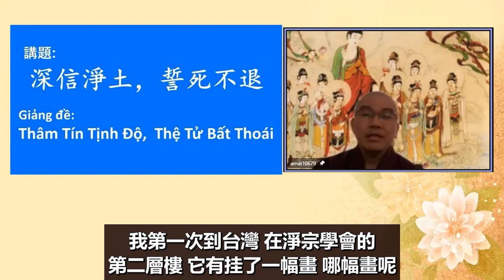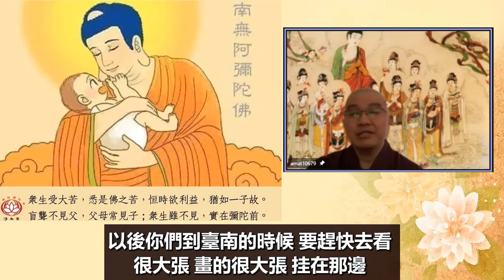學悟法師075Ab你想彌陀 彌陀想念你。念念相應 哪來不得成就的道理呢20211030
我第一次到台灣 在淨宗學會的第二層樓 他有挂了一幅畫 哪幅畫呢 我很喜歡看這一張 這一張！在臺南淨宗學會二樓 有這一張 我以前剛剛到的時候 看到這一張 那個心 看到阿彌陀佛抱著這個小孩 那種很親切 就好像一個父母想念兒女 趕快回家！就好像一個父母一直想念孩子
“你什麽時候回家？”
那個阿彌陀佛的眼神 看到這個小孩 很親切的 而且他的愛護 慈悲 甚至於超過父母那種 對兒女的想念 所以有一次 我就問我們學會裡面的一些老菩薩 因爲裡面很多一些住眾 住眾很多 挂單的人也很多 有一位老人家來跟我説
他説：“學悟法師 這個圖片你知道嗎？”
他説：“我跟你説 這個圖片 就是阿彌陀佛要我們趕快回家 不要呆在我們這個六道輪迴 趕快回來 因爲回家真好！”
這位老菩薩已經往生了 但是 他講的那句話 讓我很親切 所以 阿彌陀佛每天想著我們啊
“孩子啊 什麽時候回家？”
該回家的時候 趕快回家 不要呆的太久 在這個地方 只有苦沒有樂 所以到現在 對著阿彌陀佛 就好像父親一樣 天天看著我們 什麽時候能夠跟他們在一起 阿彌陀佛每天都是這麽的想 不但阿彌陀佛 連十方一切諸佛如來也是這樣的想念
然後到了西方極樂世界 父親就好像阿彌陀佛 觀世音菩薩 大勢至菩薩 都好像我們的長輩 而且生到西方極樂世界 都是我們的兄弟姐妹 所以這種的感覺 我相信對於我們每一個人的念佛的人 會有一種想念 希望大家也是一樣！這位老菩薩常常跟我講“要趕快回老家！”因爲我以前在臺南淨宗學會住了很多年 所以回家真好 真的 爲什麽真好呢 我有一個朋友 很好的朋友 現在也是我的道場的護法 很好的朋友 一般我們講的就是 對女生… 男的 哥們
他是一位商業家 做生意的 但是他把家 排為第一 把生意排為第二 都是以家爲主的 所以他十點去公司 三四點就回家了
我有一天就問他：“你一大早就回家做什麽？”
他説：“回家真好啊！”
那個回家的感覺真好！他爲什麽喜歡回家呢 感覺麽 這個感覺的意思就是說 溫暖 和睦 關懷 愛護 所以回到家裡很幸福 回到家裡很快樂 因爲家裡帶來溫暖 所以讓他感覺 回到家裡真的很舒服 回到家裡感覺到 很踏實的感覺 如果今天這個家庭 天天吵架 你討厭我 我討厭你 你不喜歡我 我不喜歡你 你會想回家嗎 你回家沒什麽意義 你每天回到家 都吵架 不是吵架 就是討厭你 所以現在爲什麽 很多一些大富大貴的【富而不樂 貴而不安】什麽原因？很多
所以尊敬的諸位同修大德 雖然這個簡單的道理 但是我們一定要透徹的瞭解 真的 你在一個家庭裡面 在一個好的環境裡面 你回到那個家庭 你的心裡很踏實 就好像我們回到西方極樂世界 爲什麽很踏實 爲什麽這麽快樂 因爲跟我們這個世界是不一樣的 這個世界帶來不安全 不可靠 有生必有死 有生必有病 個種種的 所謂的 八煎焦苦(八苦焦煎)每一個人都離不開的 所以我們一定要知道 今天我們念佛目的是爲了什麽 沒有別的 要回到更好的家 這個家在哪裡 西方極樂世界 我們在這個世間的家 所以 爲什麽呢 念佛 你看 我 疫情之前 我看到很多國家 念佛的人很普遍 所謂我們淨土宗裡面所講的【三根普被 利鈍全收】無論男女老少 就算你連三歲五歲的小孩 八十歲的老翁 就能夠念這句阿彌陀佛的名號 每一個人都會念 很簡單 也不用出力 也不用耗很大的 一些 的力量 去背 去修 順口都能夠念這一句阿彌陀佛的名號 但是爲什麽現在念佛這麽普遍 成就的人少呢
什麽原因呢 因爲我們沒有把釋迦牟尼佛在這個淨土宗裡面的經典 還有我們的祖師大德 這些的注解 真正透徹瞭解 對於西方極樂世界的無盡的莊嚴 無盡的美好 沒有真正透徹的瞭解 所以 產生對這個娑婆世界的執著非常的嚴重 看不破放不下 我們自己不知道而已 所以 尊敬的諸位同修大德 下面的 等一下要跟大家説明的 那就是很重要了 我們對這個娑婆世界爲什麽 這麽嚴重的執著 你沒有把西方極樂世界之樂 搞清楚搞明白 如果你真的搞清楚搞明白了 你對這個世間會看得很淡 因爲你知道這個世間 而所有得到的 只是暫時 它不是真的是你的 你今天所得到的 只暫時給你用而已 時間到了 各走各的 沒有一樣東西能夠帶得走的 今天如果我們對這個極樂世界能夠徹底明白了 瞭解 對於釋迦牟尼佛 苦口婆心的勸導 那今天我們來念這句阿彌陀佛的名號 真的效果就不一樣了 你那個心會集中在這句名號 你的心除了阿彌陀佛之外 除了工作 處事待人接物 其他的 只有阿彌陀佛放在你的心裡面 因爲這個名號才能夠帶得走的 一切萬物都帶不走的 所以 你要把(精神)集中 集在一起。 就好像我們看到人家在賭博一樣 你看賭博 你看師父小的時候 看到很多 喜歡賭博的人沒有一個好下場的 喜歡賭博的人 你看有一些那個賭博三天三夜 不吃飯不睡覺的 他爲什麽能夠維持 因爲他精神集中在【我要怎麽樣來打贏這個牌】就是這個道理 看有一些人家 喜歡看連續劇的 從早到晚 一直看 爲什麽呢 因爲精神集中在這個故事裡面 這個故事 這個人是怎麽死的 這些好人是怎麽樣的結果啊 每天就看這個連續劇 天天看著它 到最後是怎麽樣 都是一樣 被迷住了麽 今天如果我們來迷住這一句名號 像他們那樣 來念佛 那成就不得了了 不要説三年五年 三天！你就能夠得生淨土了 你看 瑩珂法師 瑩珂法師 他爲什麽三天把阿彌陀佛念來 因爲他心裡知道 不守清規的人將來會墮在無間地獄的 他害怕 如果我今天不用功的話 (念)阿彌陀佛 那怎麽辦 只有兩條路 不是到西方極樂世界 那就墮阿鼻地獄 所以他拼命的念阿彌陀佛 三天 把阿彌陀佛念來了 而且阿彌陀佛告訴他：
“你還有十年的壽命”
瑩珂法師：“我不要！我現在就要跟您走！”
1725你看 你看那個心 那個心不動搖 對阿彌陀佛的深信 對西方極樂世界的向往從來不動搖的 那個精神！那今天我們爲什麽不行呢 沒關係呀 你要慢慢來 阿彌陀佛也慢慢來 無所謂 你要等十年 阿彌陀佛也等你十年 你要二十年 阿彌陀佛也二十年 沒關係 所以這個念佛 如果今天你真的 對這句名號的功德 透徹的瞭解明白了 對於西方極樂世界真的透徹的瞭解 你這一句名號 就算你念一句名號 你就能夠得生淨土 你那種力量 你那個念佛的力道非常之强。現在我們只是 有共修念佛就念佛 有空出來 該打電話的 打電話 該講話的 講話 所以沒有真正的 集中在這一句名號 所以有斷續 不像我們《大勢至菩薩圓通章》裡面所講的【淨念相續】我們沒有相續 我們常常有斷續的 而這個斷續 都是藏著什麽呢 對這個世間觀念想法 種種的 產生的嚴重的執著 所以產生我們今天念佛爲什麽不能得力的原因 所以趕快回老家 修行時間到了 趕快回去 不要呆得太久啦 師父跟大家講的是實在話 不是迷信 也不是消極 但是 我們已經明白了 阿彌陀佛天天都想念我們 你像祖師他們(說的)：你想彌陀 彌陀想念你。念念相應 哪來不得成就的道理呢 就是這個原因 這個簡單來爲大家説明這一幅圖畫 以前 我在台灣的時候 常常 每一天都看著這一張圖畫 而且到現在還有 以後你們到臺南的時候 要趕快去看 很大張 畫的很大張 挂在那邊